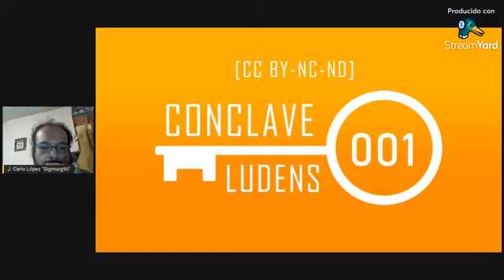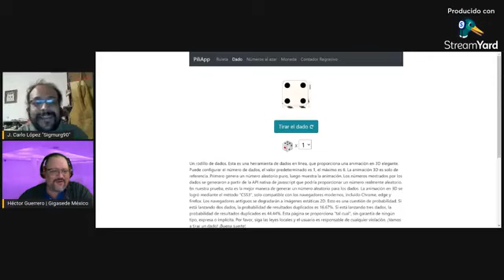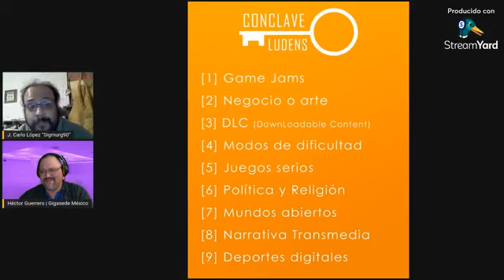Conclave Ludens Emisión 001 [Dificultad]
Conclave Ludens es un espacio para hablar de juegos y más, no vemos los miércoles a las 8PM (GMT-6)